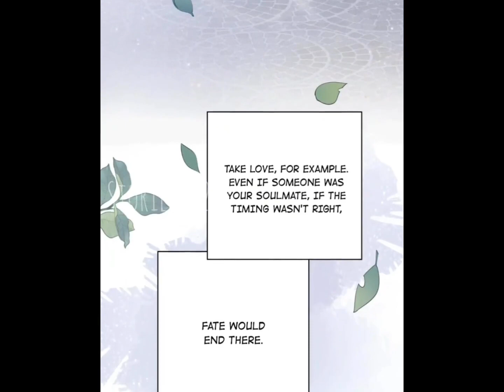Forgotten Days || Ep. 1 [BL]